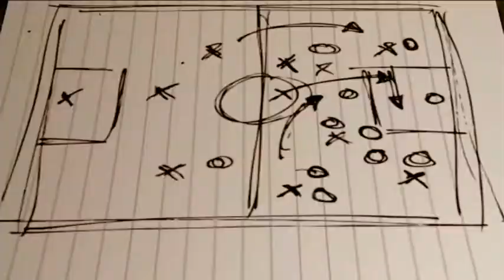25/03/2018 Popular Deportivo, Tercera División, la libreta de Joaquín y Futbol Sala